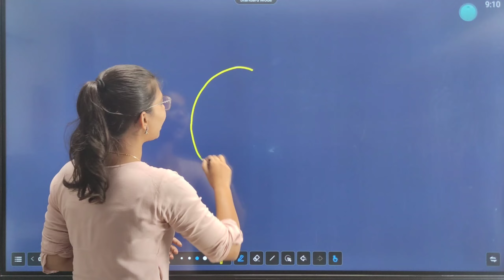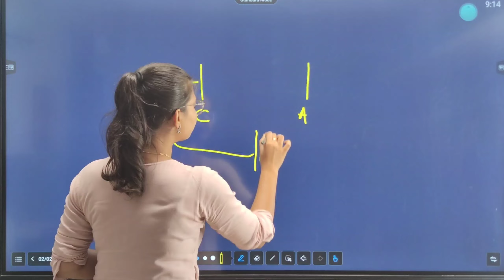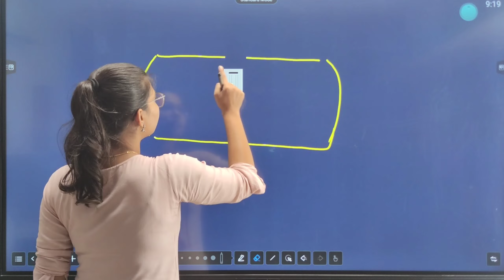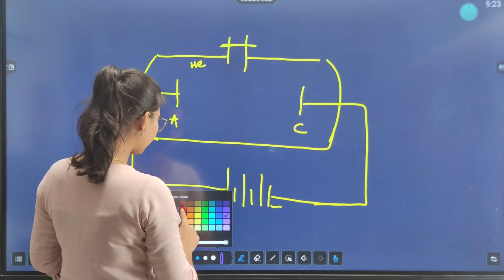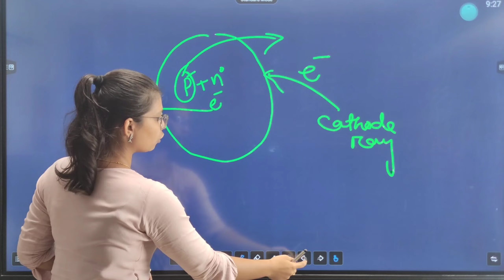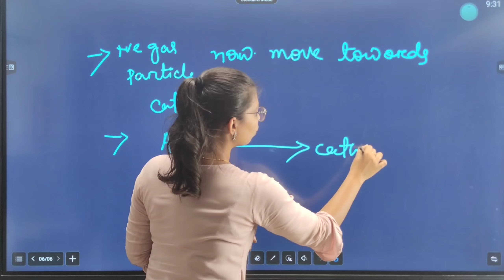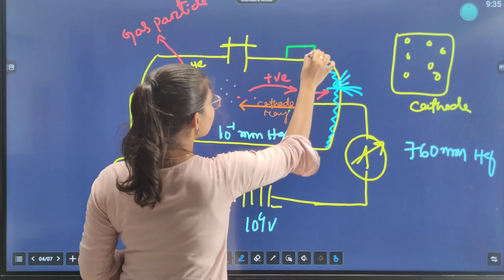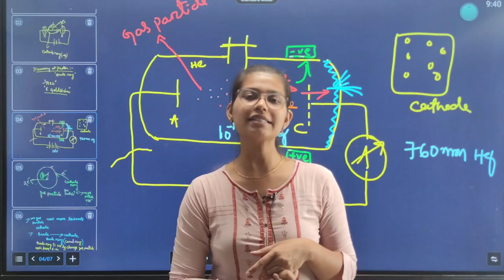Class 11 Structure Of Atom Lecture -2 ||discover of Proton ||CHSE Odisha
About This Video:+2 1st  Year Chemistry Unit 2 Structure of Atom lecture 2 Discover of Proton